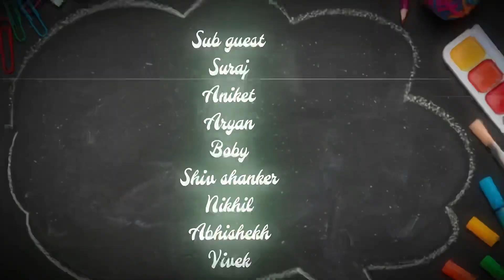BROTHER VS BROTHER-THE SCHOOL STORY (Teaser) | Sanjeev | Prince | Coming soon | PRODUCED BY SANJEEV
VIDEO CREDITS:-
VIDEO DIR :- AKASH SINGH
EDITING ;- ASHISH KUMAR
VILLAIN :- PRINCE YADAV , SHIV SHANKAR YADAV, NIKHIL SINGH , BOBBY YADAV, SURAJ YADAV
BHAI :- ANIKET YADAV, ARYAN YADAV , VIVEK YADAV ,ABHISHEK SINGH